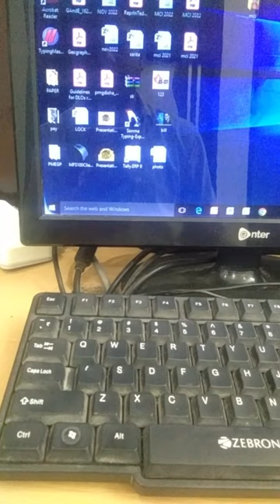Start Button on Karna | Start Button in Computer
Start Button ko three tareke se on kar sakte h